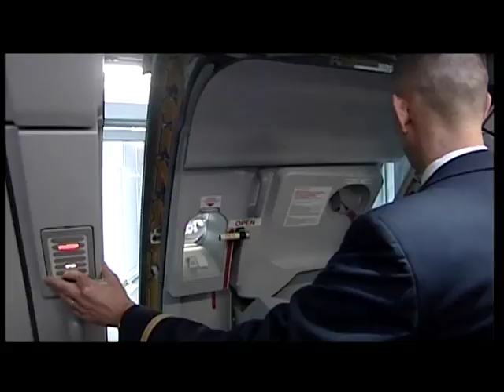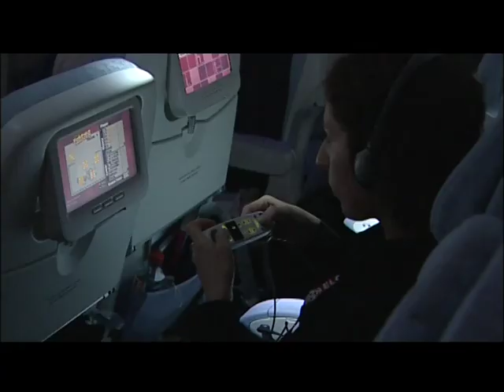A380 from dream to reality: route proving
The A380's route proving campaign was a key series of long-haul test flights that evaluated the 21st century jetliner's quality and operational maturity under realistic conditions at a host of international airports. These multi-city trials helped optimise all processes that are part of normal operations, both on board and on the ground, to ensure a smooth entry into service for the A380.